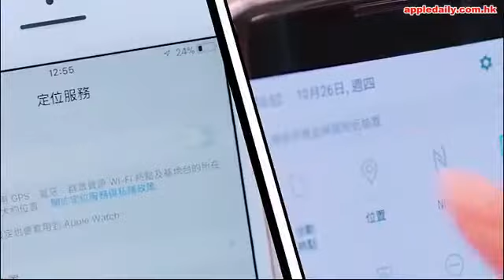低胸出席音樂會 【懶理禁奶令】 陳偉琪：我唔係賣弄性感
吳國敬、鄧建明、雷有輝、范振鋒、李思欣、陳偉琪、陳蕊蕊噚晚演出慈善音樂會，音樂會尾段，安排藝人大合唱半首《不了情》，向已故電視廣播有限公司非執行董事方逸華致敬。之後由唱《愛情陷阱》總結，十分搞鬼。

大台「禁奶令」，一班女仔，為避風頭，封胸幾日之後，佢哋又再出動，噚晚大台「波霸」 陳偉琪出席慈善音樂會，真係冇有怕，咁性感係咪真係唔怕俾公司話？佢話：「唔會，我都唔係賣弄性感，呢條係好elegant嘅dress！」陳偉琪上台表演，仲話自己有興趣學唱歌：「希望嚟緊可以彈豎琴同埋彈琴，邊彈邊唱，呢兩樣樂器我都有8級。」
范振鋒同太太李思欣做司儀，仲有唱歌，思欣話明年三月做舞台劇，對手係初哥林作，演佢老公。咁搞笑范振鋒做林作經理人，但係就俾佢做自己老婆嘅戲入面嘅老公，擺明係送個老婆俾人，佢否認話：「佢咁多女，唔駛喇！所以今次係無攬攬錫錫。」講到林作新歡，范振鋒話見過個女仔，林作都冇承認係男女朋友關係，佢話更加唔會唔畀旗下藝人拍拖。
吳國敬喺今次演唱會搞手兼老闆，係佢公司主辦嘅頭炮：「嚟緊大部份嘅騷都會同慈善有關，因為經驗唔多，所以希望可以搵多啲經驗。」下個月21號會飛三藩市同張衞健登台，問佢想唔想開個人騷，佢話：「其實o依家都錄緊新歌，之後都會出碟，諗住出咗碟先至會搞自己嘅騷。」